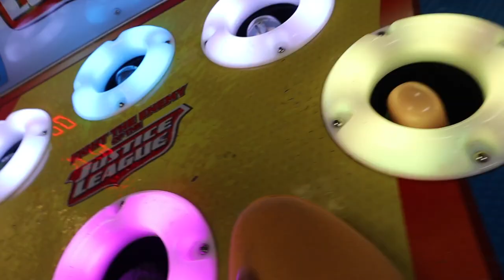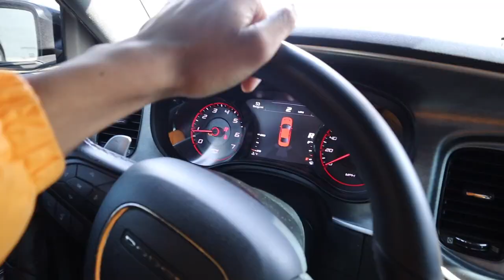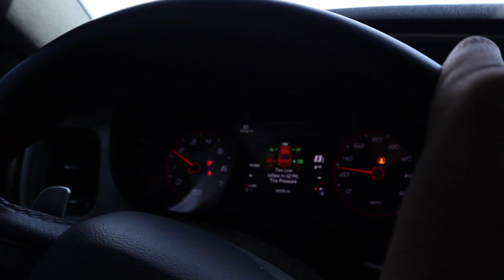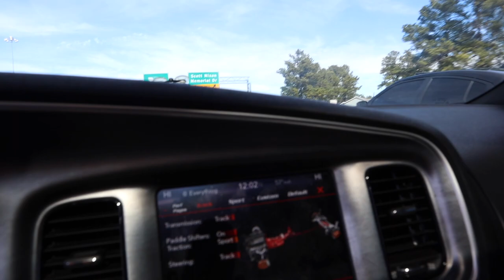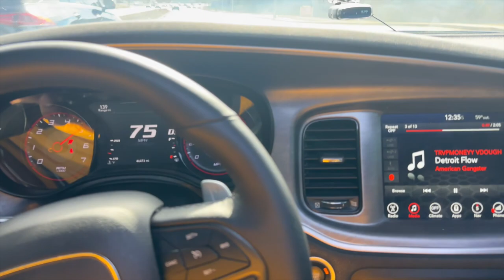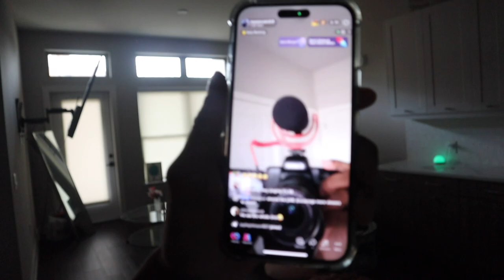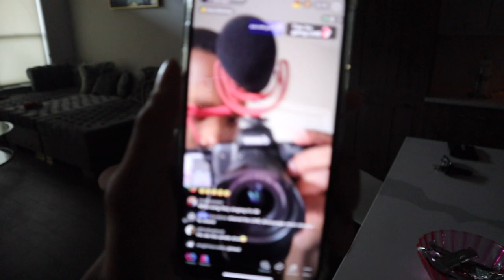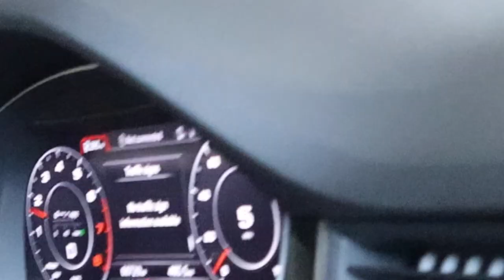CUTTIN UP IN TRAFFIC WIT 700HP SCATPACK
DROP A 4️⃣ in the comments for twin birthdayy !!!

Comment Lit Videos You Wanna See !!!